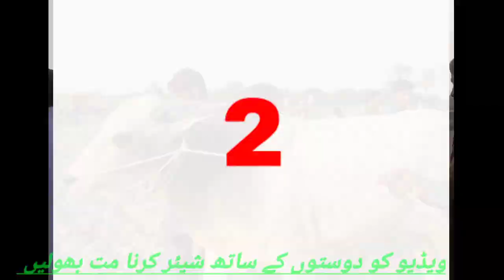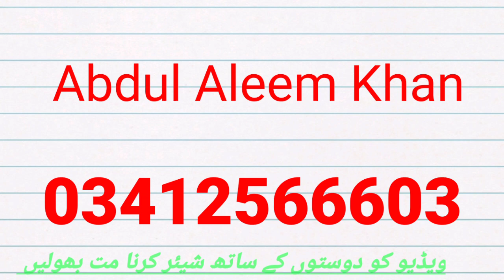قصبہ گجرات مقابلہ بیل دوڑ